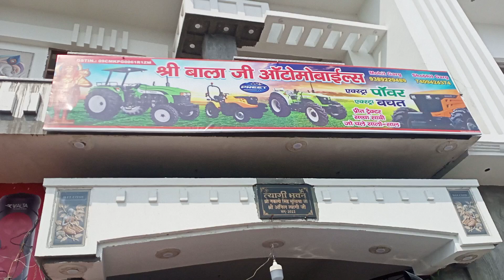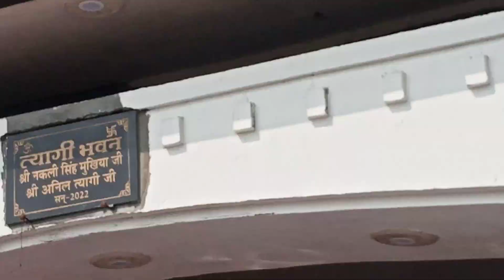प्रीत ट्रैक्टर्स मुजफ्फरनगर यूपी# न्यू एजेंसी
Sonu soam#